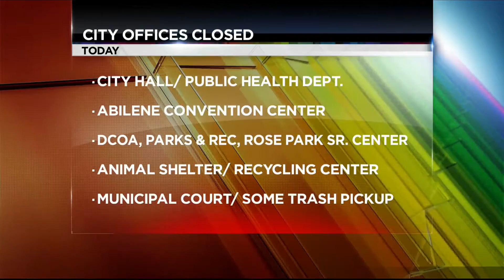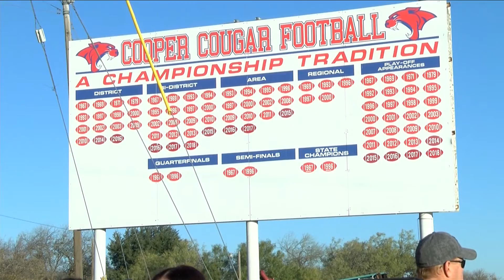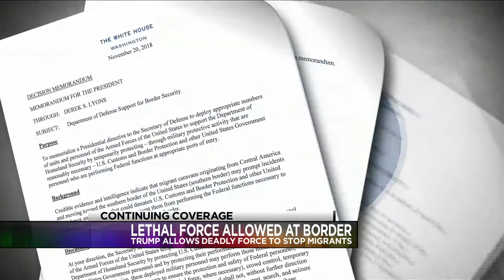11/23 KP ANCHOR MIDDAY A BLOCK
11/23 KP ANCHOR MIDDAY A BLOCK